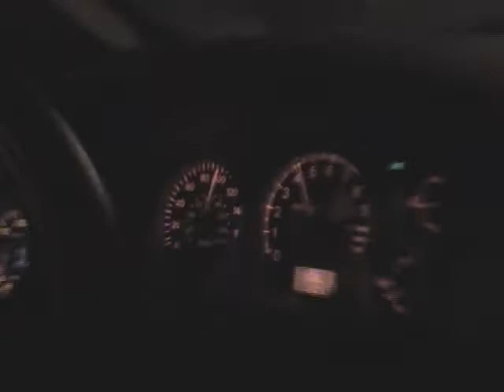evo vs teg srt